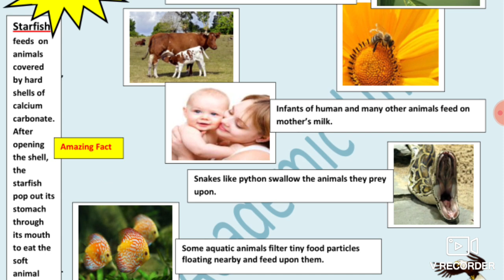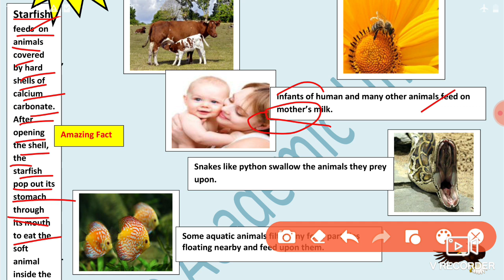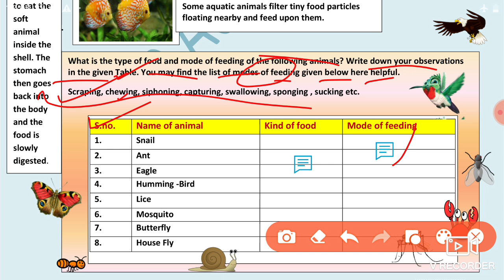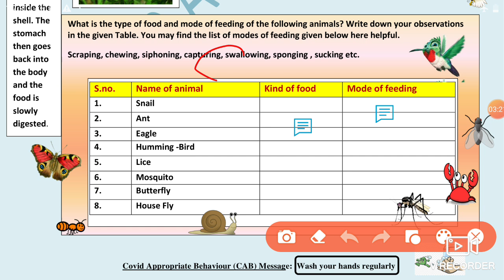Science Worksheet 7 Class 7(10/8/2021)English Medium/Worksheet 7 Science Class 7/Worksheet Sci 7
Science work sheet 7 class 7 English,

worksheet 7,
10 August class 7 Worksheet 7,
10 August Worksheet class 7 English medium,

7 class Science worksheet 7,
 aaj ki Science ki worksheet 7 class 7, worksheet 7 class 7 doe,
 worksheet 7,

🤗🤗🤗Thanku🤗🤗🤗